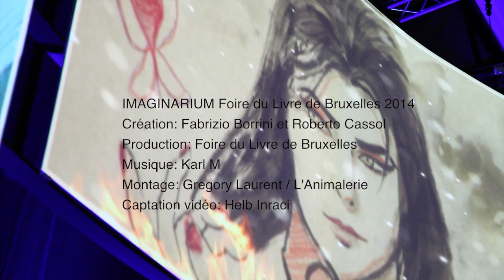Imaginarium de la Foire du Livre de Bruxelles 2014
Désireuse d’intégrer la production audiovisuelle dans une réflexion plus globale sur la lecture, la Foire du Livre de Bruxelles a accueilli la 2ème saison de l’Imaginarium en 2014.

Ce grand laboratoire expérimental rassemble comédiens, sound designer, architecte d’intérieur et mixeurs d’images et plonge le public au cœur de spectacles vivants, multi sensoriels et ludiques révélant la poésie de l’image narrative.

Création : Fabrizio Borrini et Roberto Cassol
Production : Foire du Livre de Bruxelles
Mapping : Dirty Monitor
Montage : Gregory Laurent/Animalerie
Captation vidéo : Helb Inraci